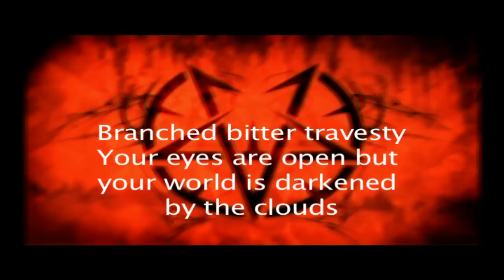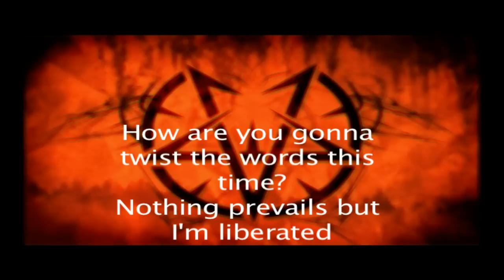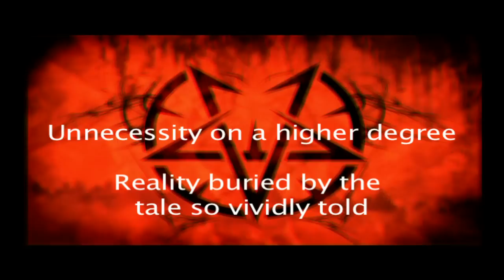Verbal Exile - Unnecessity On A Higher Degree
I command one
My gospel is the sound of truth
My savior's in the people our times have set loose
My holyness is seen in the color of her eyes
My salvation's not coated with pitiful lies

Branched bitter travesty
Your eyes are open but your world is darkened by the clouds
No joy until eternity
You aren't approving but the storm is rising

Science that instructs none
Leaking its blinding venom
Unnecessity on a higher degree
Just a force to guide the hands of the abled ones
Reality buried by the tale so vividly told
Feeding it
The shame within

I command one
My freedom is my own design
Your path can lead on either side of the line
As your icons shine your vains are drained empty
The sense of connection turns into your ecstacy

The time has come for the first-class to prove itself
How are you gonna twist the words this time
Nothing prevails but I'm liberated

Feeding it
The shame within